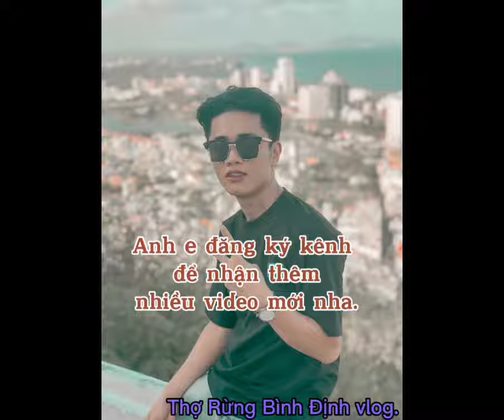Tiếng cu xanh chuẩn 100%, tiếng cu xanh gọi bầy.